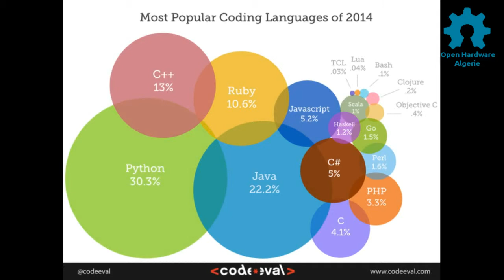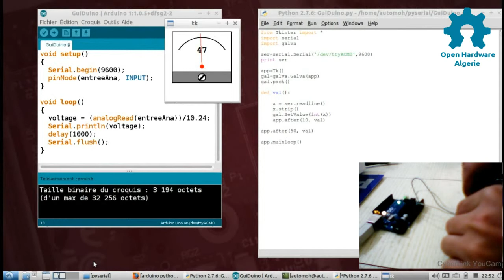GuiDuino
Notre première tentative de conception d'une interface graphique pour l'acquisition de données via la carte Arduino et du langage de programmation Python.